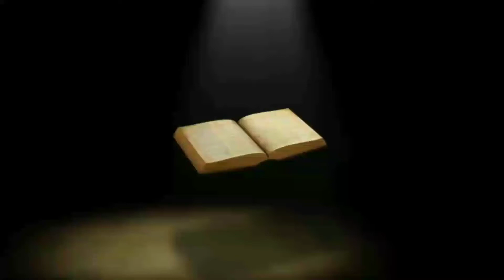சாலோமானின் நியாயமான தீர்ப்பு Solomon Judgment Tamil Bible Stories 56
சாலமோன் தேவனுக்கு மிகவும் கீழ்படிந்தவனாக தேவனிடத்தில் இஸ்ரவேல் மக்களை ஆளுவதற்கு ஞானத்தை கேட்டான் அந்த ஞானம் சாலமனுக்கு மிகப்பெரிய புகழைப் பெற்றுத்தந்தது.

Solomon was so obedient to God that he asked wisdom to rule over the people of Israel.